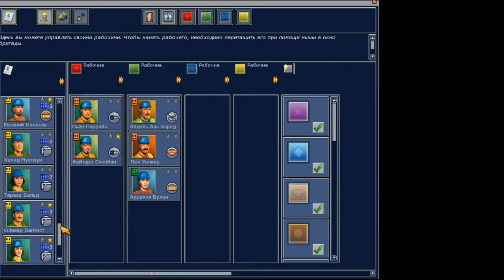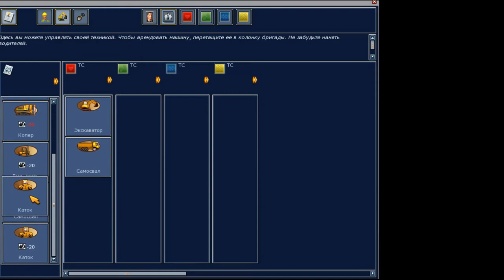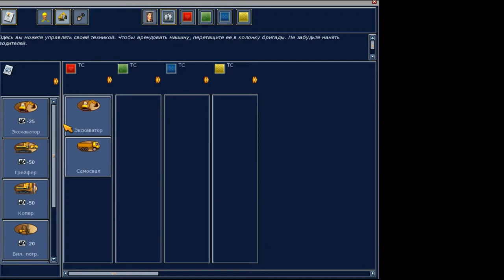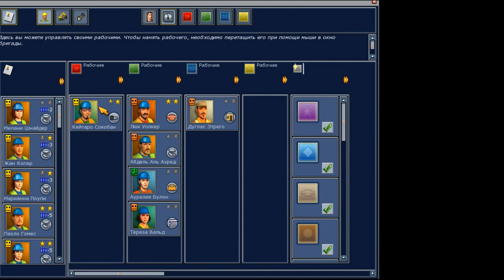building co: Маленькое жилое здание #1 серия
Стройка зданий. "Ретро" игра про стройку.